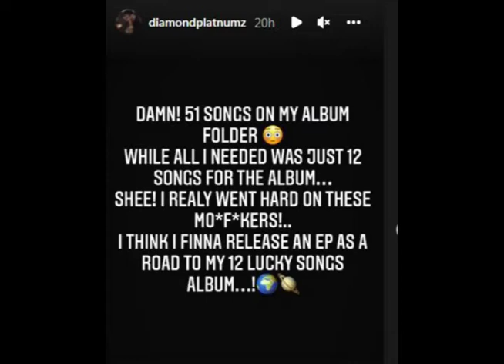Diamond Platinumz Asababisha POVU zito kwa Mashabiki Kisa Ujumbe huu Juu ya Album